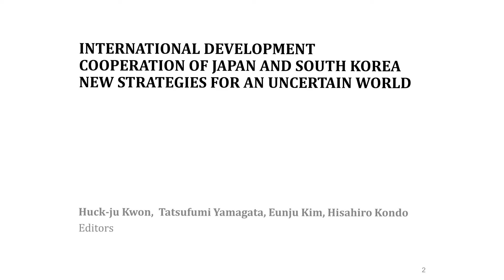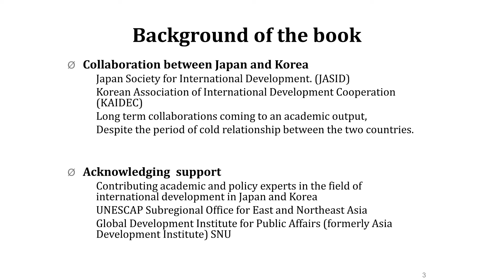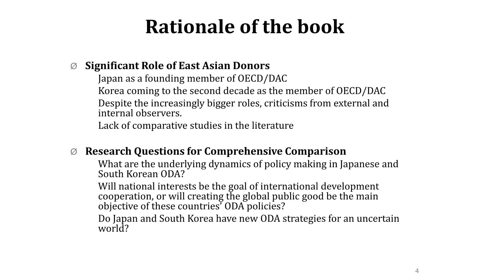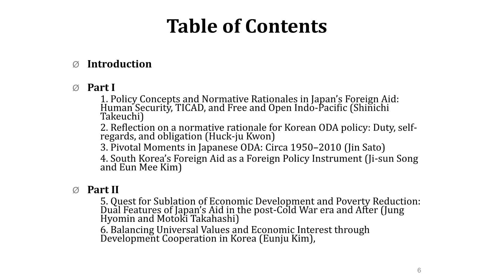KOR-JPN Book Launch Seminar (Introduction of the Book project)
[Book launch seminar]
International Development Cooperation of Japan and South Korea: New Strategies for an Uncertain World

Date: 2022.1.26. (Wed)  / Time: 4:00-6:30(local Time, GMT+9)

[Introduction of the Book project]
Professor Huck-ju Kwon, GSPA, SNU

*Online Conference organized by the Global Development Institute for Public Affairs (GDI), Seoul National University